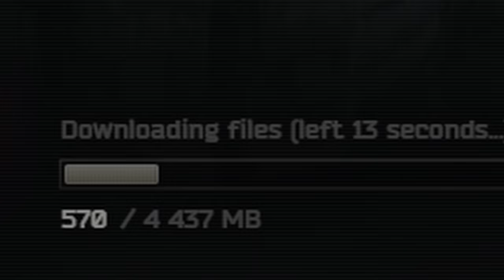The First Week of the Tarkov Wipe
Escape From Tarkov wiped on 12/28/2022, and I was eager to play as much as I could during the first week. In the end, I managed to fit in around 30 raids, and this video details my adventure. I hope you enjoyed the video :) Songs used are listed below.

Twitch (I don't currently stream, but I'll get back to it ASAP).

This video is monetized.

(Songs are in order of when they appear)

Chapters:
0:00 - The Journey Begins
1:24 - The Streets Of Tarkov
7:05 - The Letter
10:48 - The Hunt
13:42 - The Pocket Watch
18:54 - Med Camp Mayhem
25:20 - Scavenger
27:20 - Water Raid
35:32 - Company
38:22 - Hook
45:20 - Line
52:54 - And Sinker
56:20 - Recap And Thank You!